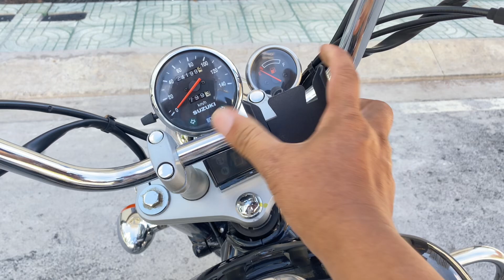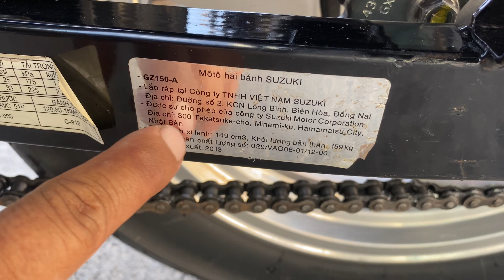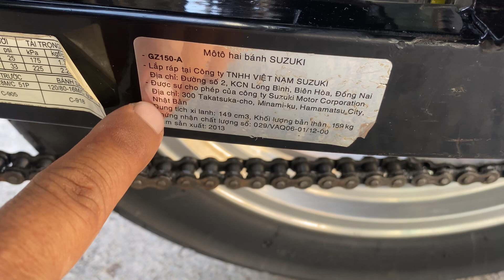Mới về Suzuki GZ 150-A có đĩa sau giá rẻ bao ship Lh 0369669659 Tuấn Moto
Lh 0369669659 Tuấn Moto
Suzuki GZ 150-A